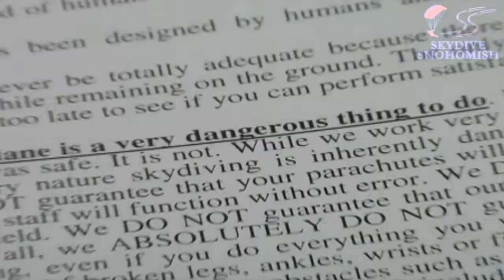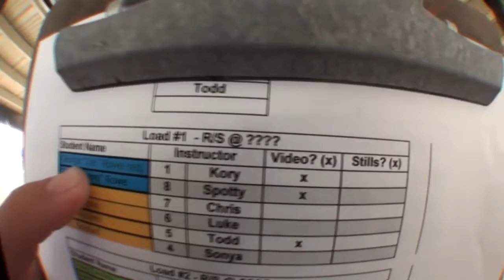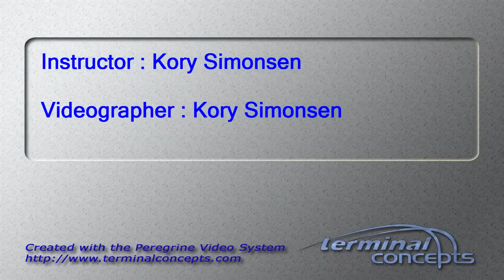George Joe Rowe's Tandem skydive!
George Joe Rowe's tandem skydive on Friday, August 24, 2012 with Kory Simonsen.